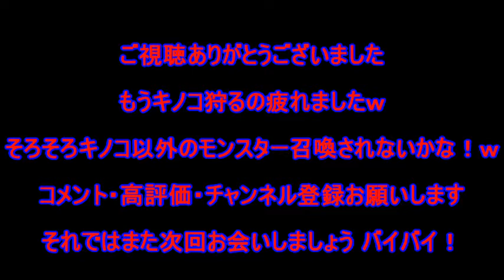【ドラプロ】大型モンスター ガイアドフンゴスの攻略 プラスα！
どうも！Mihitoです！
ガチャって出てくるのがお化けキノコばかり…ｗ
立ち回りも覚えてきたので紹介します！
回避しながらすきを見て攻撃が一番かもしれません
（当たり前か…）